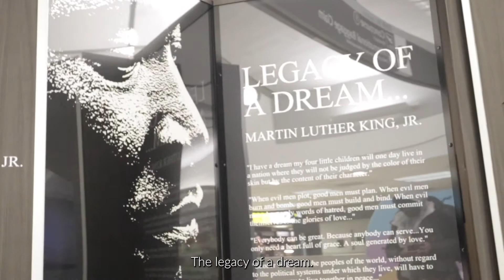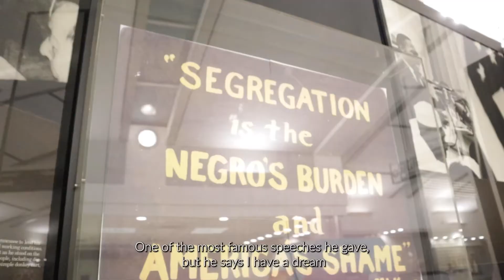Chris Singleton Takes A Trip To Lee University | Part 1 | TOP MOTIVATIONAL SPEAKER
Want To Become A Professional Speaker? Get Chris's Speaking Course NOW!!!

I communicate directly with you!

school speaker
motivational speaker
motivation
Motivational
video motivational speech
school
schools
students
student motivation
Jeremy Anderson
next level
next level students
public speaker
public school
private school
BEST MOTIVATIONAL SPEAKER 2021
BEST MOTIVATIONAL SPEAKER 2022
best success advice
speaking events
speaking gigs
top elementary motivational school speaker
best motivational video
Success
Success motivation institute
What is success motivational speech
What is success motivation
What is success motivational video
Motivation
Morning motivation
Motivational video
Motivational speech
Best motivation
Motivation completion
How motivational videos are made
How to make motivational videos on youtube
How to study motivational video
What is a motivational video
What is motivation